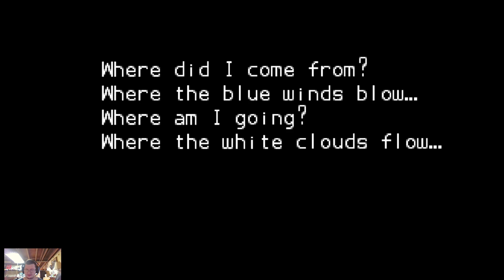Klonoa Empire of Dreams GBA Part 1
Hey all this is part 1 of Klonoa Empire of Dreams for the gba and to the rest of you I hope you all enjoy.